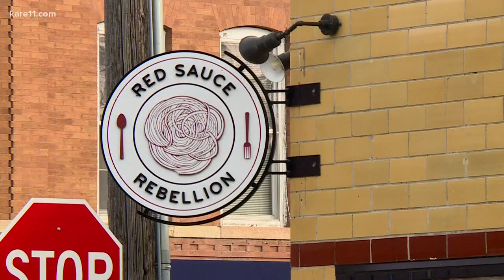Red Sauce Rebellion shares popular Strozzapreti recipe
Chef and owner Eli Wollenzien creates Strozzapreti - a perfect main or side dish.